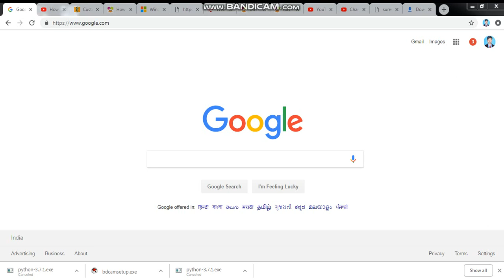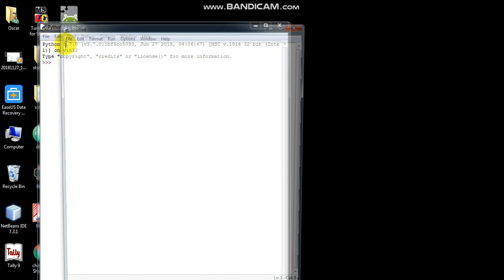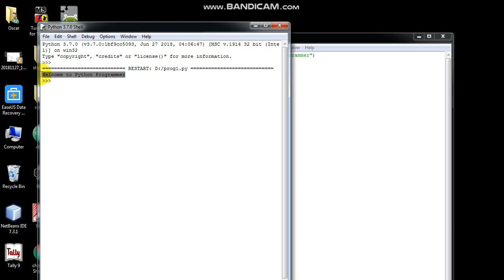How to Download and Install Python| Run Python Program| itechsoftwareacademy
Python is an interpreted, python is object-oriented, python is  high-level programming language with dynamic semantics. Python is simple and python is  easy to learn, python is syntax emphasizes readability and python is  reduces the cost of program maintenance.
Python supports modules and python is support packages, python is  modularity and code reuse.